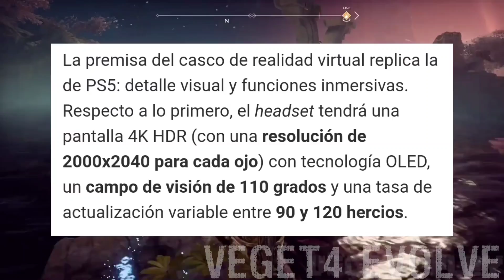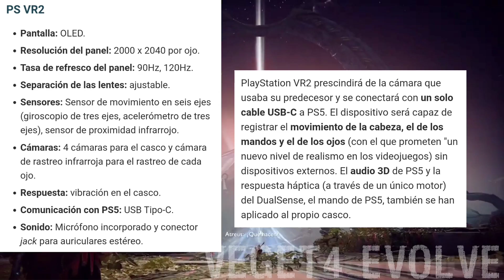Sony anuncia 17 Exclusivos y su PS VR 2